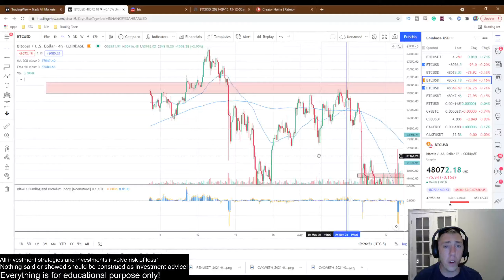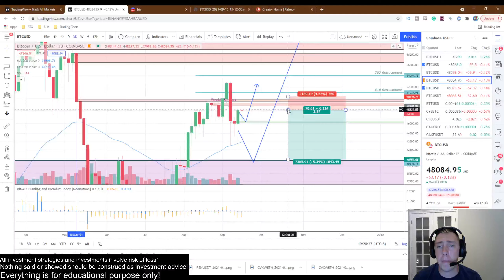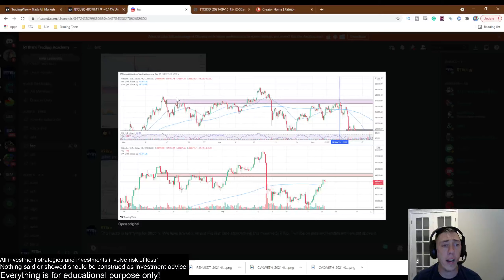Bitcoin Looks Just Like The Drop From 60k! Is it going to happen again? Bitcoin Analysis 2021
Bitcoin's Technical Analysis looks exactly like the chart right before the drop from 60k. Is it going to play out the same way and crash the entire crypto market?  Bitcoin Price prediction and BTC Analysis warning of a massive potential drop that could effect the entire crypto market.

RTBro is an experienced trader who has made a lot of money using a logical, systematic, and proven approach to trading based off of strict Technical Analysis.  News and Fundamentals are not factored into the analysis since they are generally already priced in or impossible to predict.

* Cool Backup System for your Seed Phrase if you really want to be safe.  Personally, I keep mine in a safety deposit at a bank, but this is a good option as well.

If you wanna support me buy donating me a coffee all the way to a lambo, I would greatly appreciate it!  No refunds of course.

Bitcoin
175wUv97N4bTWNFEJjERRHEWJeh863MFKG

Ethereum
0x7092EA78c5c985FA475B032C90b10A02d41bbF3b

XRP
rJ8HJSS9dzJY6u988athZZ5LTu9ZTV6GJp

BNB
bnb189gt6tu4542vzsahpcvqlyjnlwvfrd5u9ylzl9

Cardano
addr1qyj7anyxd0gepkypxh88s6qpxgkenepchfzsyp4guv7c0s4pmuf30c6q36965y9q5ee75n8d86rw3vgqqltetug8vgkslpqt7s

Doge
DCAdhApbBKBy69zn1pWTqfbQT6Ciktq8Xr

UniSwap
0x7092EA78c5c985FA475B032C90b10A02d41bbF3b

ChainLink
0x7092EA78c5c985FA475B032C90b10A02d41bbF3b

Dot
16J3DXuZnmXyL1AonoV6HJ4HCmEGwzGZcYo3opGduzK4nmfB

Solana
37XiNU5BfpQDUjWJ6gbkPkRxAijUxGAzRRAVmVzFBVh1

XLM
GDCRISR26B3JQG7SDRHK647P2XAQVB5Y7NMJWF6AFCBKHIN3V2QMIZHC

BCH
bitcoincash:qzd980drn0xtczwj7z8nsjvuc0nf6jlezcglzmwhda

LTC
LcEx9s76rbMhttDKVua9TWJjdBsfp3SwJP

VeChain
0x5c6dfab849b5412812f9700ee69b293cd9123a81

Ethereum Classic
0x7092EA78c5c985FA475B032C90b10A02d41bbF3b

Algorand
LHUP2YPJ4UX7SSLYZIC3A4GDCKAEQCTCRN6MHXTMVXWOWAZVIBJICS6I7Y

Monero
42jqq6oQPvi9PtRj4FwBZHYgREWR6G9UuDaLQRjgg4SwBJJvAVycSGXRuqWvKvJBT99mJ8nTJUj8D24po8qTeXnVRFQ5JXC

Rune
bnb189gt6tu4542vzsahpcvqlyjnlwvfrd5u9ylzl9

Trading cryptocurrencies carries a high level of risk, and may not be suitable for all investors. Before deciding to trade cryptocurrency you should carefully consider your investment objectives, level of experience, and risk appetite. The possibility exists that you could sustain a loss of some or all of your initial investment and therefore you should not invest money that you cannot afford to lose. You should be aware of all the risks associated with cryptocurrency trading, and seek advice from an independent financial advisor. ICO's, IEO's, STO's and any other form of offering will not guarantee a return on your investment.